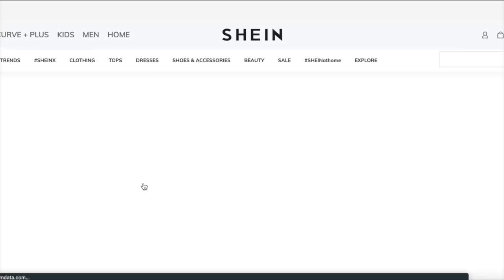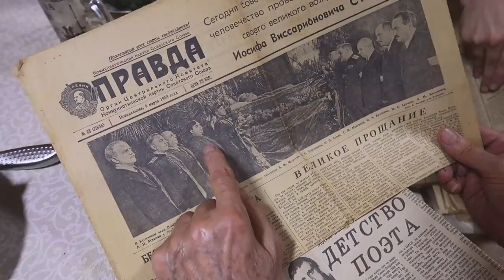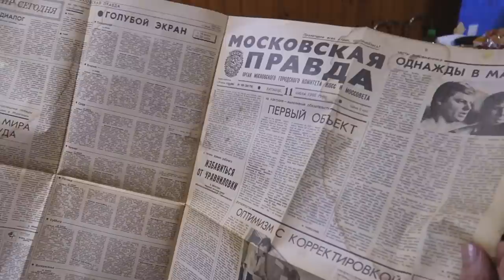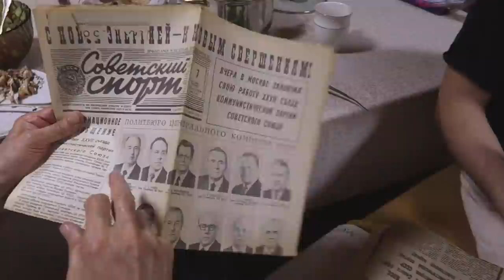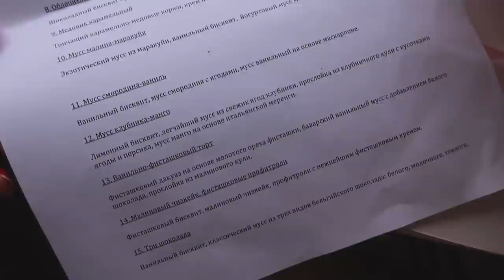ДЕГУСТАЦИЯ ТОРТА | СЧИТАНЫЕ ДНИ ДО СВАДЬБЫ | ЧТО ЕЩЕ НЕ ГОТОВО